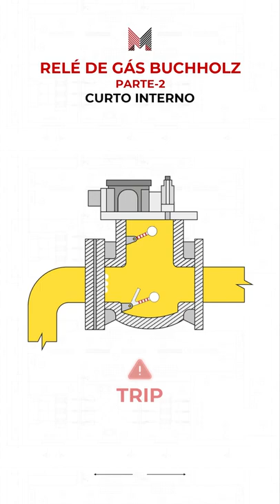Relé de Buchholz - Parte 03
🏁 Foi dada a largada, para nossa Maratona do Profissional em Subestação!

⚡ Faltam 04 dias, faça agora mesmo sua INSCRIÇÃO. Para isso basta 🖱️ clicar no link 👉🏽